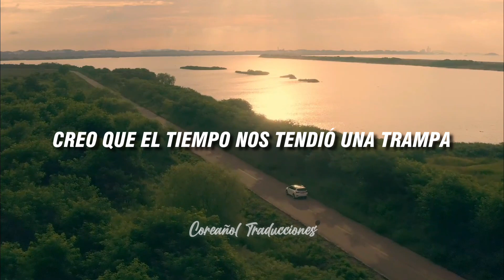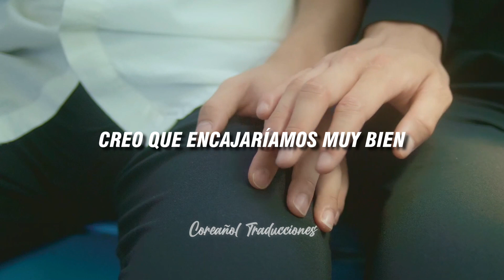My Sweet Dear OST 4 | SEONGJUN 승준 - I think about you | Traducido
I think about you · seung joon
마이 스윗 디어 (Original Television Soundtrack) Pt. 4
[Lyrics]
어쩌다보니 우리 둘이 하루 종일
함께인 시간이 너무 많이 흐른거 같아
너는 아니 나의 맘이 하루 종일 너인것 같아
아마 우린 꽤 오래된 시간에 속았나봐

I think about you I think about you oh baby
oh I really like you I really like you baby

어서 빨리 너의 맘이
내 진심을 알아준다면
아마 우린 꽤 잘어울릴텐데 어느새 난

my sweet dear ost sub español
my sweet dear ost part 4 sub español
Seongjun I think about you sub español